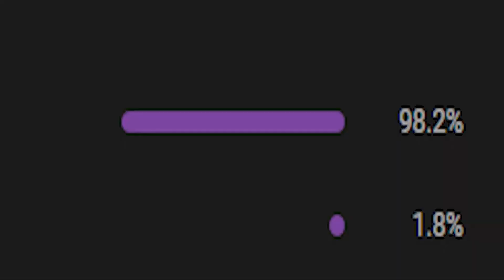PEPPA PIG LOVES SOCKS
i am izobalt, and you?